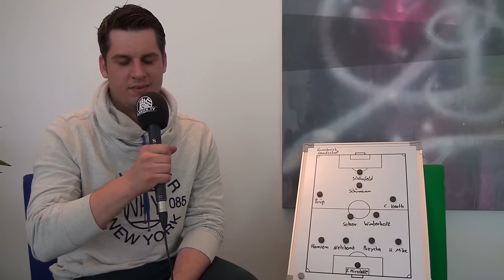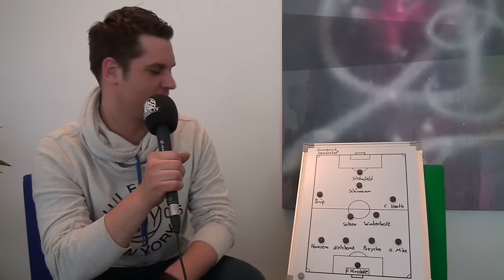Die Traumelf von Steven Schönfeld (1. FC Quickborn) | ELBKICK.TV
Egal ob treffsicher, zweikampfstark oder einfach unheimlich gutaussehend. Für Steven Schönfeld (1. FC Quickborn) sind diese 11 Kandidaten seine absolute Traumelf.